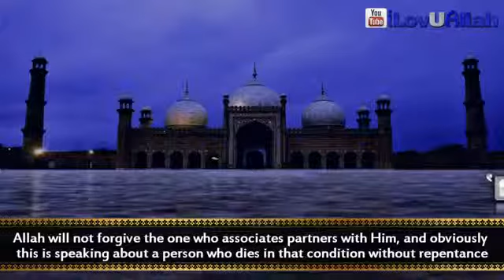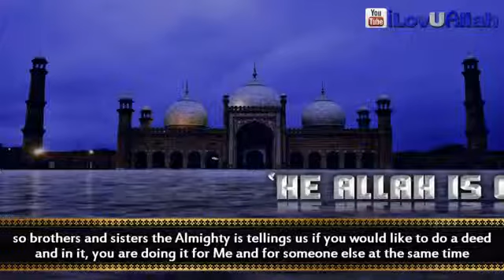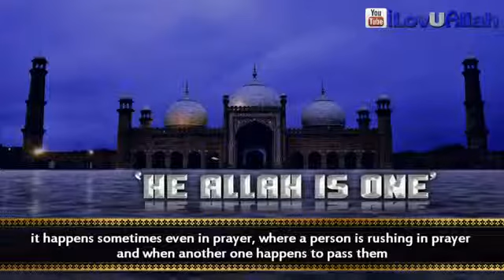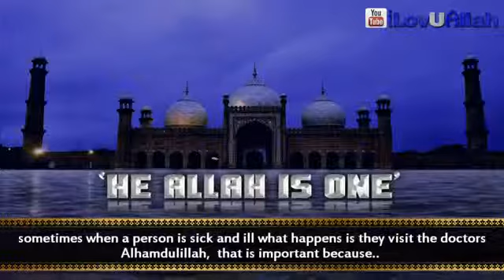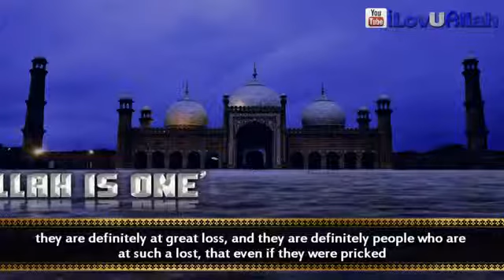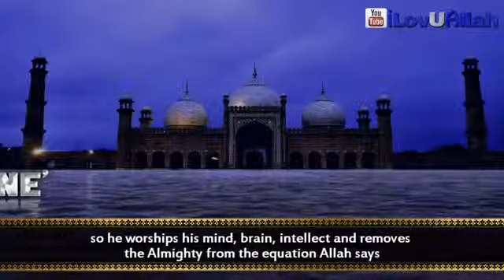Associating Partners With Allah ᴴᴰ Mufti Ismail Menk